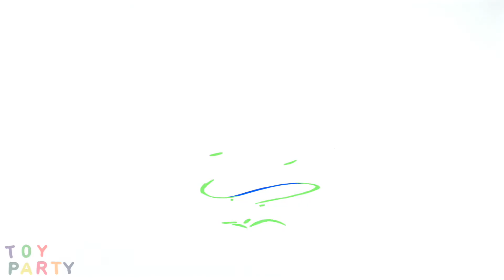Play Doh Pizza Kinetic Sand Rainbow Flowers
Let’s have some fun making pizza and pasta out of play doh and beautiful flowers out of kinetic sand! Listen to your favorite nursery rhymes too! Learn the colors of the rainbow in a fun and exciting way!